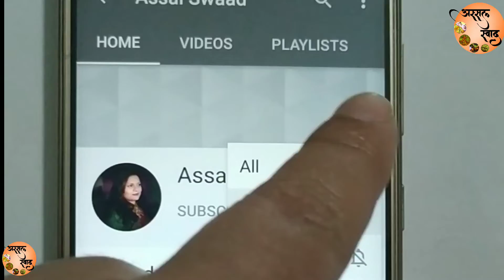मिक्स डाळ तांदूळ तिखट आप्पे | Appam | Assal Swaad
मिक्स डाळ तांदूळ तिखट आप्पे

साहित्य:-

तांदूळ 1 वाटी
चणाडाळ 1/2 वाटी
मूगडाळ 1/2 वाटी
उडीद डाळ 1/2 वाटी
कांदा 1
टोमॅटो 1
गाजर 1
आल 1 इंच तुकडा
हिरव्या मिरच्या 5 ते 6
कोथिंबीर 1 वाटी चिरून
जिर एक चमचा
मिठ चवीनुसार
तेल (आप्याच्या भांड्याला लावण्यासाठी)

कृती:-

सर्वप्रथम सर्व डाळी व तांदूळ स्वच्छ धुवून घ्या व पाणी घालून 7 ते 8 तासासाठी भिजत ठेवा.(रात्रभर ठेवलात तरी चालेल) नंतर मिक्सर मधून बारीक वाटून घ्या. वाटलेले मिश्रण 1 तासासाठी झाकून ठेवा. एक तास झालं की कांदा, टोमॅटो, हिरव्या मिरच्या, कोथिंबीर बारीक चिरून घ्या व गाजर आणि आल बारीक किसून घ्या. हे सर्व वाटून घेतलेल्या मिश्रणात घाला. जिर आणि चवीनुसार मिठ घालून व्यवस्थित मिक्स करून घ्या. आप्पे बनवण्यासाठी मिश्रण तयार झाल.(मिश्रण हे जास्त पातळ नसावं)
आता गॅसवर आप्प्याच भांड ठेऊन गॅस लावून घ्या. भांड गरम झाल की, 2-2 थेंब तेल घाला. (आप्पे चिकटू नयेत म्हणून) तयार मिश्रण छोट्या चमच्याने थोड - थोड घाला व झाकण ठेवा 2 ते 3 मिनिटांसाठी ( गॅस हा मध्यम आचेवर ठेवा) 2- 3 मिनिट झाली की आप्पे पलटी करा पुन्हा 2-3 मिनिट झाकण ठेवा.  अस केलत तर छान असे तांबूस रंगाचे बाहेरून कुरकुरीत व आतून छान शिजलेले आप्पे तयार होतील.